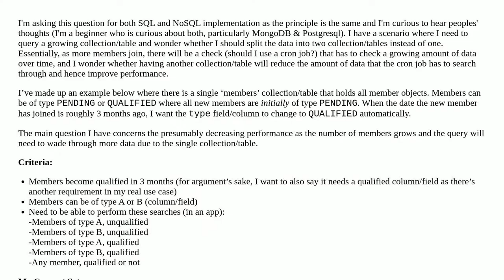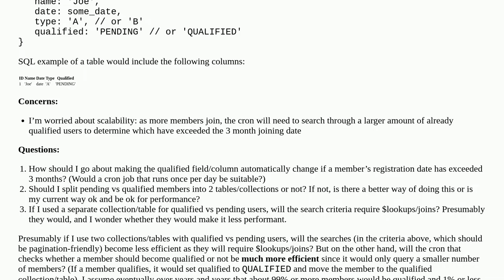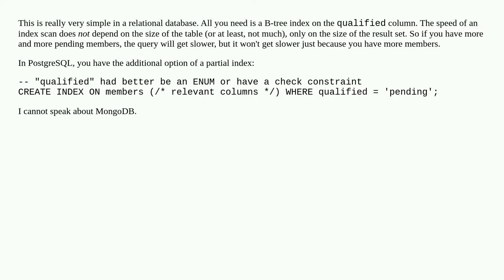The most efficient way to query a growing collection/table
A special thanks goes out to the community